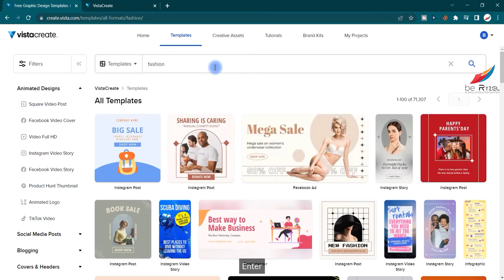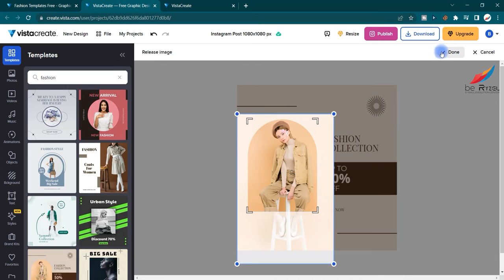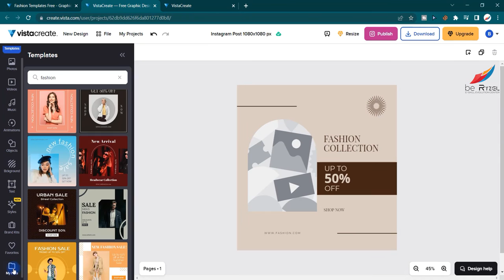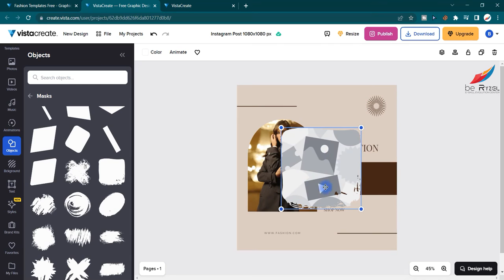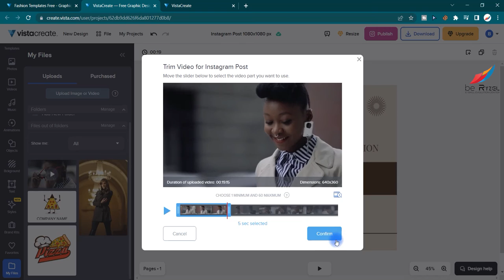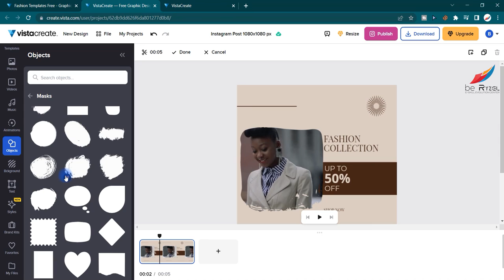Create Vista Training - Design Photo & Video Masks - Class 2 - Urdu/Hindi/हिन्दी - be Ryzel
In this Video, you will learn how to create masks of photos & Videos to use in your designs easily with Vista Create (formerly known as Crello). The online Graphic Designing Tool to make designs, posts, Resume & Flyers For Free. You can also make Online Animated Videos, motion graphic videos with this tool for FREE.

An online graphic design platform where everyone can create visuals for professional and personal needs in no time — design skills optional😍

This Tutorial will cover almost every tool, tricks & Tips of CREATE VISTA including:
• Complete training of Create Vista (All Tools, Tips & Tricks)
• How to earn using Create Vista
• How to be a contributor
• Earn by doing freelancing and providing Create Vista Services

VistaCreate (ex- Crello) is a user-friendly graphic design platform that allows the creation of various visual content using 50,000+ professionally designed templates and the library of 50M+ royalty-free creative assets including premium images, videos, vectors. Edit visuals directly in VistaCreate, remove background, add your texts, images, music, and brand elements. Upload your own photos, videos or use free stock images, backgrounds, and clipart. With VistaCreate anyone can become a creator even with no professional skills or hired designer.

Make Backgrounds, Patterns, Gradients, 3D Shapes elements, Color Shades Online FREE in Seconds - be Ryzel (e-SKill Evolution Center)